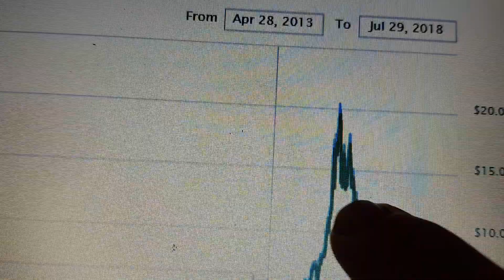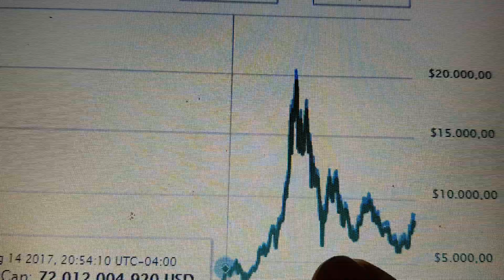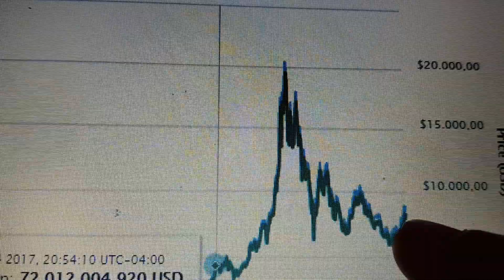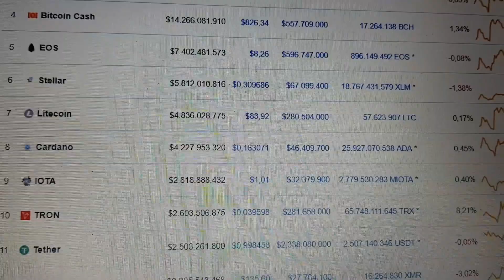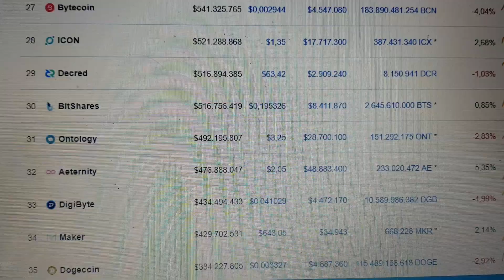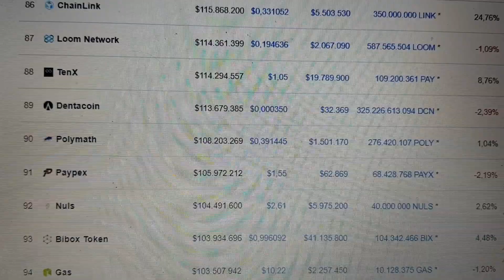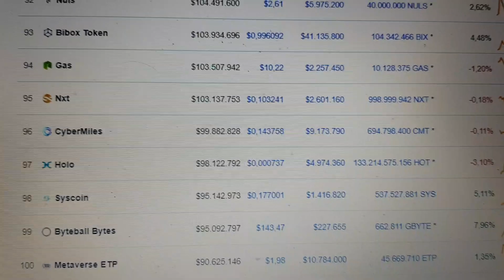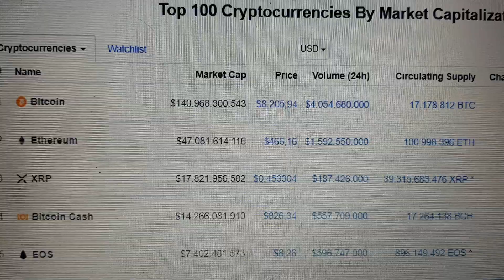Is this bitcoin last opportunity to buy cheap???what's going on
BTC to the moon or to crash down

Buy and trade on binance exchange  sign here